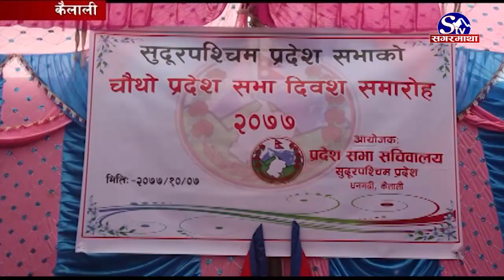प्रदेशसभा चौथो बर्षमा | Kailali | Sagarmatha Report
सुदूरपश्चिम प्रदेशसभाले हालसम्म ४२ वटा कानुन निर्माण गरेको छ । प्रदेश स्थापना देखि हालसम्म ३ बर्षको अवधीमा प्रदेशको राजधानी र नाम तोक्ने लगाएत महत्वपुर्ण कानुनहरु पनि निर्माण गरेको छ । तर आम नागरिकहरुले भने प्रदेशसभा कानुन निर्माणमै सिमित भएको गुनासो गरेका छन